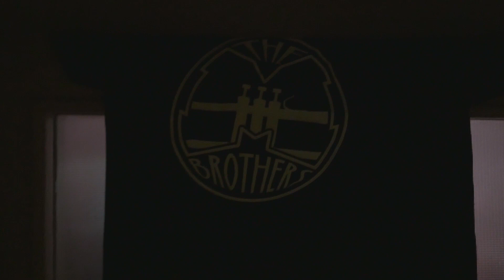The Miženko Brothers-MURENA Trailer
LIMITOVANÚ EDÍCIU TRČIEK The Miženko Brothers objednávaj na
Všetko to odpálime už túto sobotu 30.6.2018